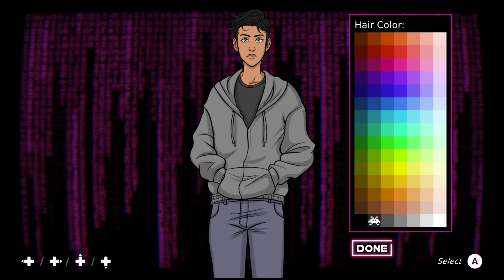Test sans spoilers de Arcade Spirits disponible sur Switch, PS4 et Xbox One.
Dans cette nouvelle vidéo je vous propose un test sans spoilers de Arcade Spirits développé par Fiction Factory Games et édité par PQube sur Xbox One X. Le jeu est disponible sur Xbox One, PS4, Switch et PC.

Pour soutenir la chaine et si vous avez des comics à acheter ou offrir, n'hésitez pas à aller faire un tour sur mon site pro